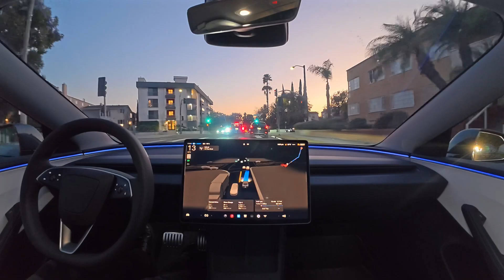Self-drive off into the sunset — only in a Tesla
Tesla Full Self-Driving (Supervised) 13.2.2 drives to Father's Office in Culver City, California